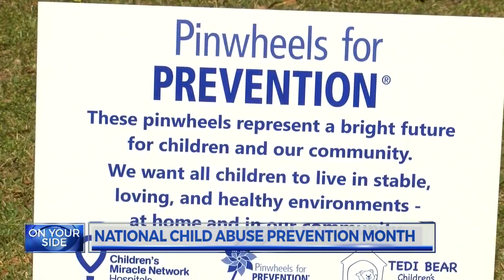Group hopes to raise awareness about child abuse